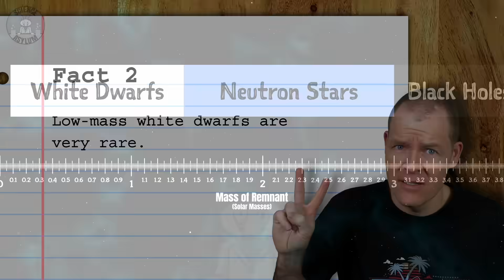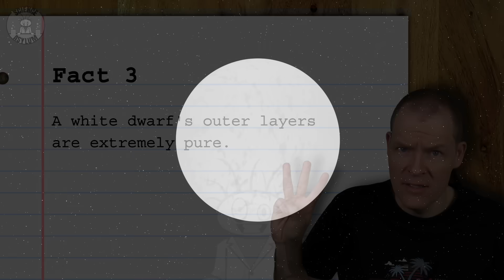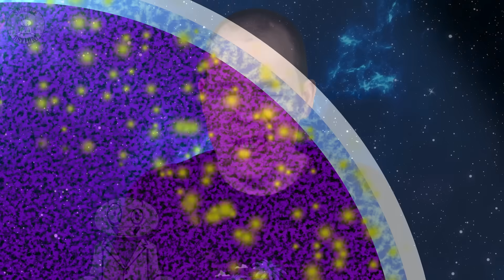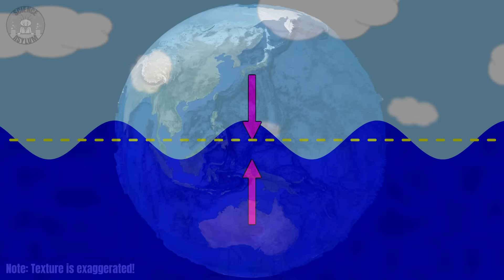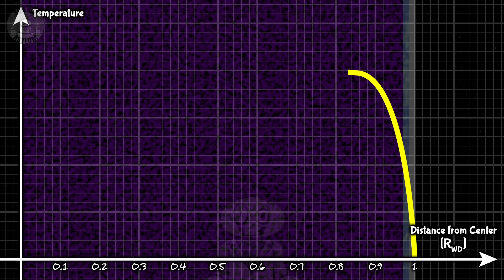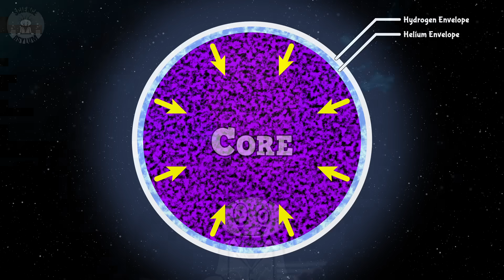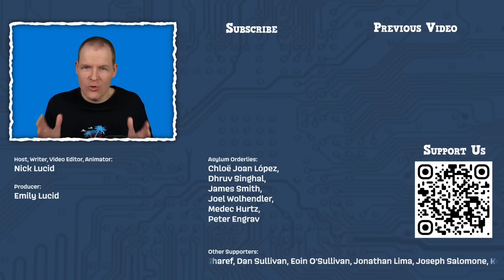7 Reasons White Dwarfs Are Awesome!!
White dwarf stars are so cool! Did you know they're made without a supernova? This is just 1 of 7 facts about white dwarfs explained in this video. Watch to learn more.

Emily Lucid - Producer
VIDEO ANNOTATIONS/CARDS

For Alternative Support Options...

Asylum Orderlies:
Chloë Joan López, Dhruv Singhal, James Smith, Joel Wolhendler, Peter Engrav

Einsteinium Crazies:
Benjamin Sharef, Dan Sullivan, Eoin O'Sullivan, Jonathan Lima, Joseph Salomone, Kevin Flanagan, Matias Cveczilberg

Plutonium Crazies:
Al Davis, Compuart, Kevin MacLean, Rick Myers

Platinum Crazies:
Clayton Bruckert, Christopher Bennett, David Johnston, E. W. Darbyshire, JJS, Jonathan Reel, Li-Ce Hu, Marino Hernandez, Mr. Orn Jonasar, Ulrich
SOURCES

IMAGE/VIDEO CREDITS

TIME CODES

00:00 Intro
00:20 Supernovas
01:00 Low-Mass White Dwarfs
02:07 Hydrogen and Helium Envelopes
03:30 Smooth (Like Shark Skin)
04:42 Wait, What Color Are They?
05:34 Core Temperature
06:25 Mass vs Diameter
07:27 Closing Thoughts
07:43 Featured Comment